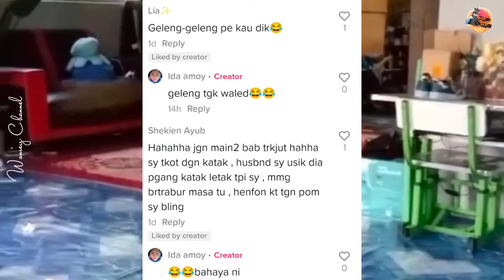Tengah Syok Mengemas, Lelaki Melompat Terkejut Nampak 'Ular'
Kredit : fadida88